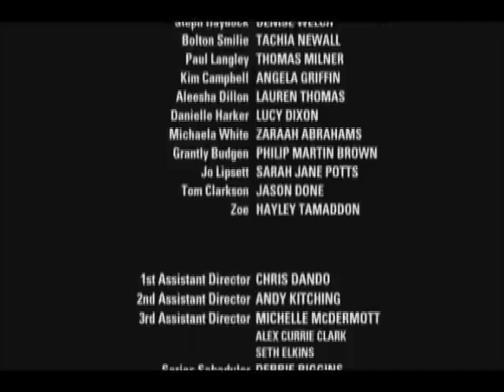Waterloo Road Series 5 Episode 19 [FULL EPISODE]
*ALL CONTENT PROPERTY OF THEIR RESPECTED OWNERS*

Ruby’s day gets off to a bad start when husband John announces he wants a divorce, as the drama set in a Rochdale comprehensive school continues. At work things aren’t much better for Ruby as Rachel adds to her workload by putting her in charge of organising the school prom.